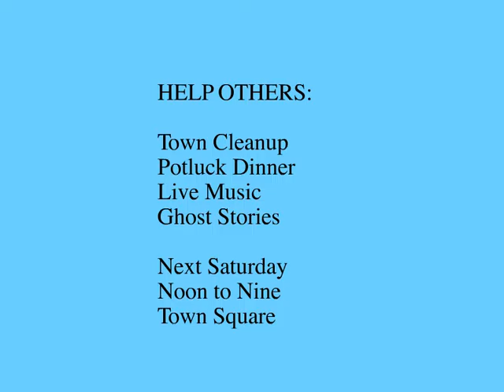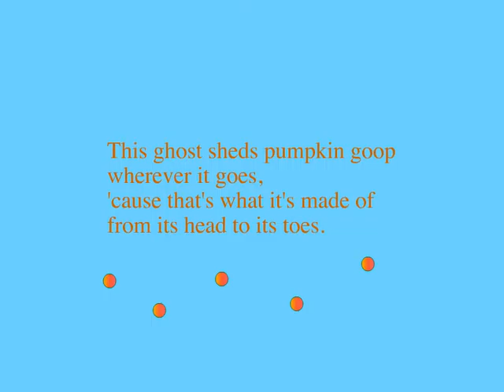Fighting Paint with Goop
Early Reading Project from the GOOP + Super Emily Series conceptualized and written by Terry Verduin with custom animation donated by RW Spisak of Canary in a Coalmine Studios